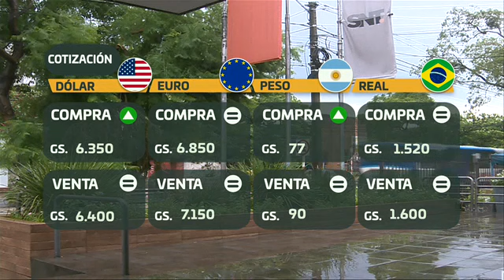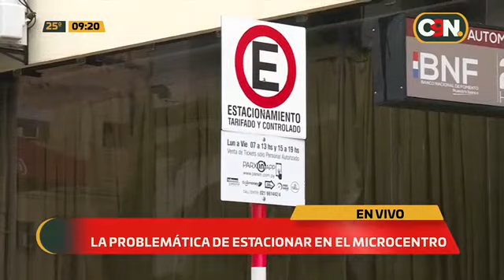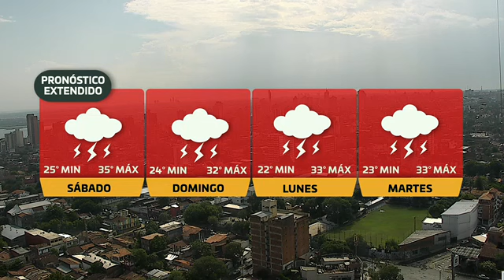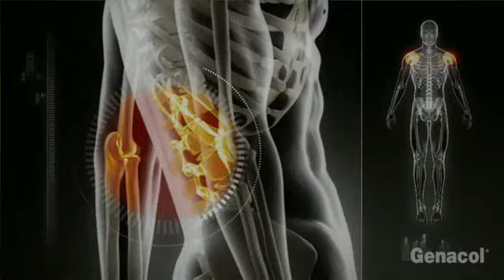C9 a las 9: Programa del 10 de Enero del 2019